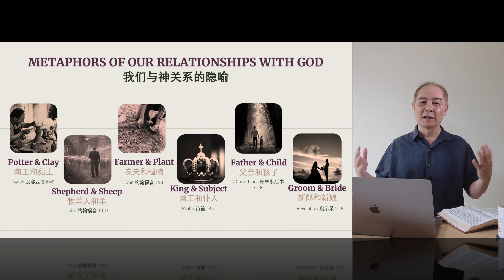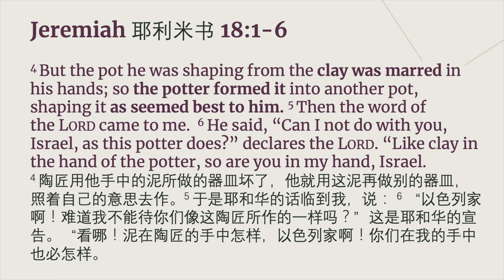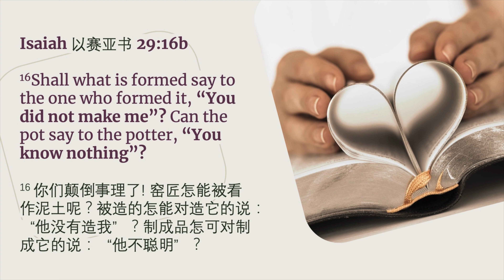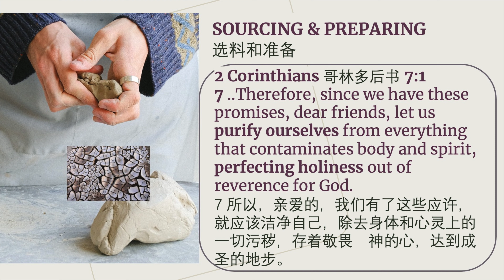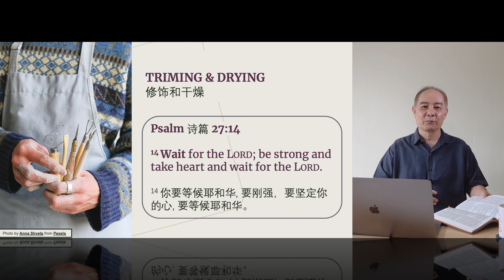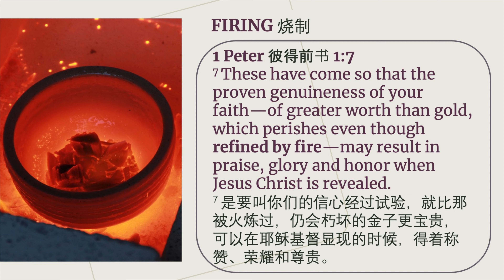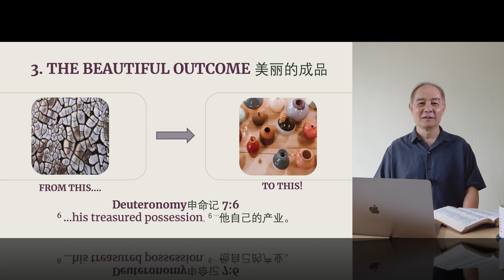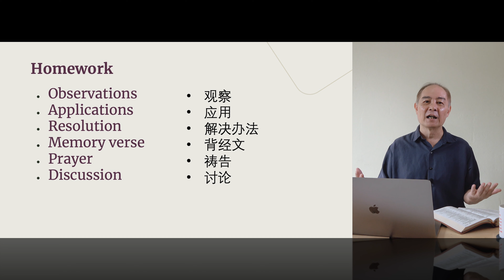My God and I part 2: The Potter and The Clay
0:00 Introduction to Potter and Clay
03:40 The Roles of the Potter and the Clay
05:59 The Process of pottering
06:40 Sourcing and preparing
08:16 Centralizing and shaping
09:47 Trimming and Drying
11:43 Firing
13:47 Glazing and sanding
16:40 Quiet time verses for Shepherd and Sheep